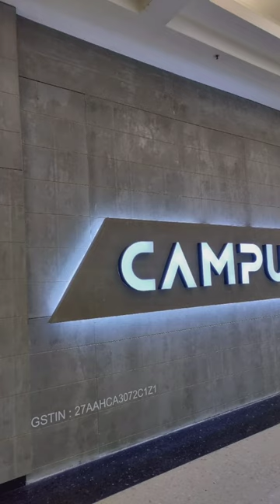Bison Panel - Used in Campus Showroom in wall Cladding & Wall panelling.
Bison Panel - One Board Infinite Use

Bison panel Basically Use for Interior As well As Exterior Application .

only Ncl Company make Bison Panel in India .

Components -: Cement - 62%
                           wooden Flakes - 28%
                           Chemical & Water - 10%

Thickness Available - 6mm To 40 mm ,

Bison panel Besically Replacement of Ply work . In Campus every wall make by Bison Panel .

Application -: Wall panelling, wall cladding, CNC Design , celling, mezzanine, Partision, Dry wall partision, Farm houses , Fixed Furniture.

Features -: Termite Proof , Water Resistance , Fire Resistance  , Sound Resistance .

why we use Bison
a) Termite Proof
b) Water Resistance
c) Fire Resistance

Bison will give you fire safety.